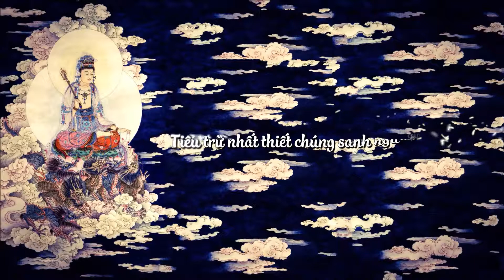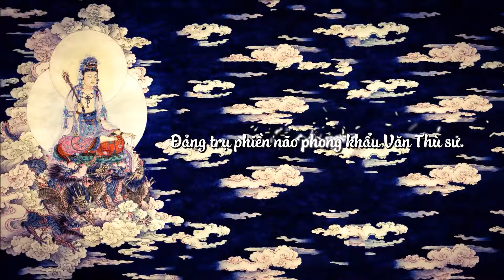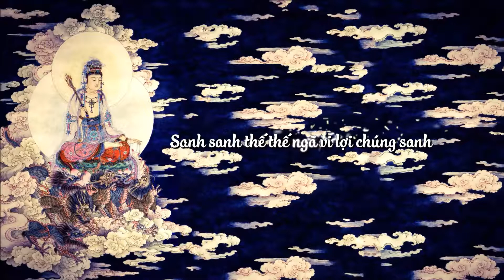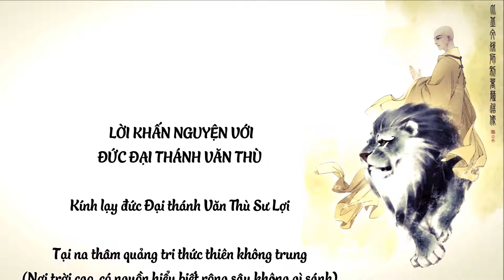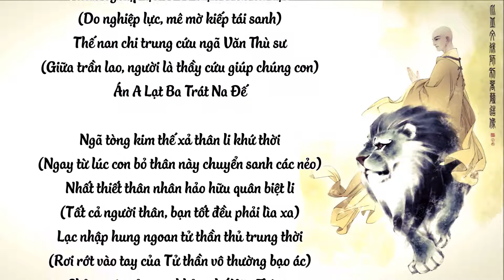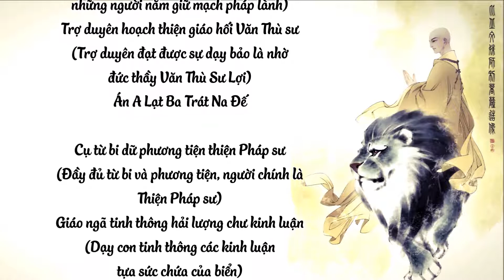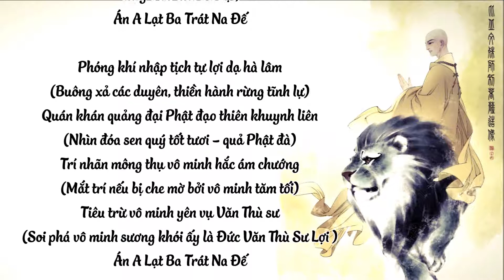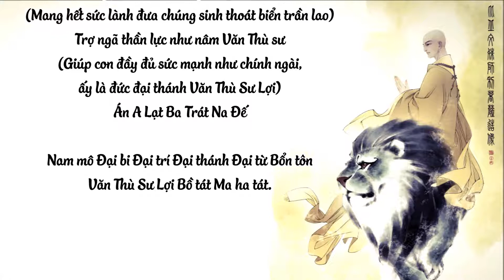《ĐẠI THÁNH VĂN THÙ SƯ LỢI KỲ THỈNH VĂN》